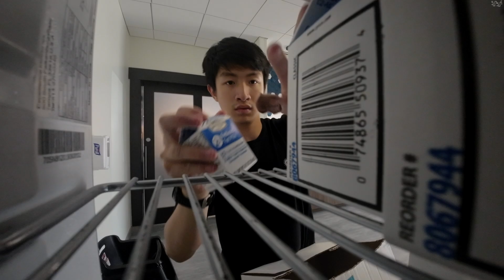เติมของ! บริการ! ดูแล! รีวิวงาน Breakfast | WORK AND TRAVEL 2022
WYNGWYN x WORK AND TRAVEL 2022 2️⃣4️⃣

Review งานเช้า งาน Hybrid งาน “ Breakfast” 🦾

ทั้งยกทั้งดูเเล เติมของเเละคุยกับเเขกในงานเดียว✨

งานนี้มีอะไรทำอะไร เหมาะกับเรามั้ย เป็นยังไงบ้าง คลิปนี้สรุปมาให้เเล้ว!

0:00 intro
0:59 Breakfast คือ
1:48 ชั่วโมงและเวลาในการทำ
3:01 สรุป Breakfast
3:19 ตำแหน่งต่างๆ
4:12 ช่วงเวลา
6:06 ข้อดี
7:39 ข้อเสีย
8:44 สรุป

WORK AND TRAVEL 2022 | THE Series

ซีรี่ย์ที่จะ “ รวบรวมทุกขั้นตอนเเบบละเอียดยิบในการไป Work and travel ! “ ตั้งเเต่คิดจะไป จนจบโปรเเกรม 👾

ทุกการเตรียมตัว เตรียมเอกสาร สอบต่างๆ 🦑
One Stop Service ที่นี่ ที่เดียว 👷🏼‍♂️

บอกเลยว่าเรียลมากๆ ! 👨🏻‍💻
เพราะในทุกตอนอะไรก็เกิดขึ้นได้ ! 🥶
เราจะได้เรียนเเละได้รู้ไปพร้อมๆกัน ตั้งเเต่เเรกจนจบ ! 😤

ติดตามได้เเล้วทาง YT : WYNGWYN